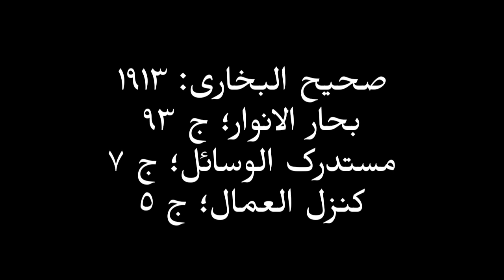Shab e Qadr ki nishaniyan | Hazrat Ali ka farman | Signs of Laylatul Qadr ki raat kab | Amber Voice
On Laylatul Qadr (Qadr night) Quran was first sent down from the heaven to World also the night when the first verses of the Quran were revealed to the prophet Muhammad saw. This night is described to better than a thousand months. A specific date of shab e Qadr is not mentioned in the any narration because Muhammad saw received the information about the exact date of Laylat al-Qadr from Allah almighty in a dream. He went to tell the Sahabah about that date. However, he saw two people fighting and forgot what the date was because Allah took the knowledge of Al Qadr from him.On Laylatul Qadr Allah alone answers humanity's supplications and that He alone receives them and forgives humanity and gives them what they ask.

Insta I'd: OfficialAmberVoice